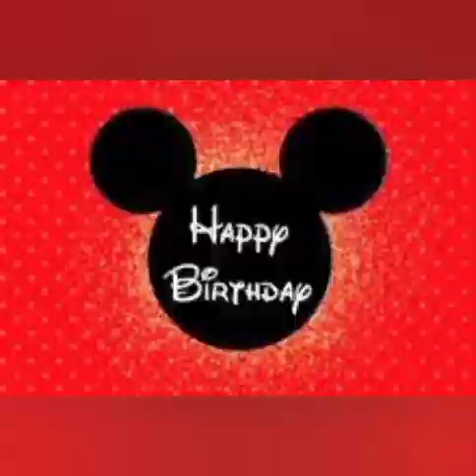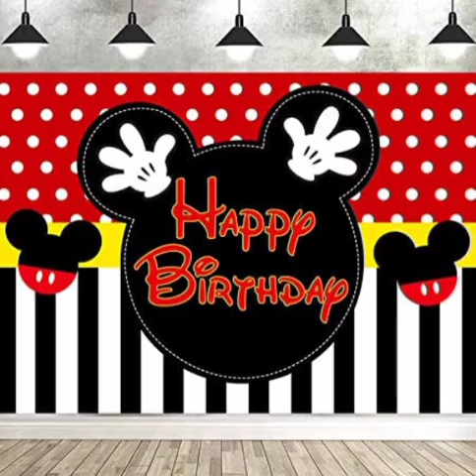Happy Birthday to you 🥳🥳| Happy Birthday songs with Mickey mouse theme 🎉🎉